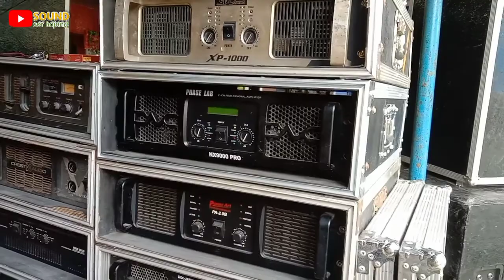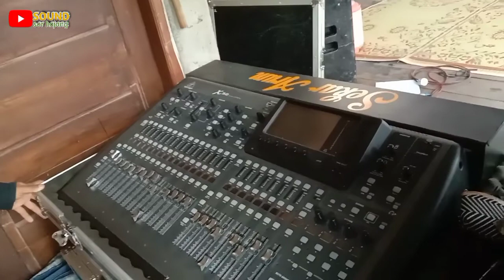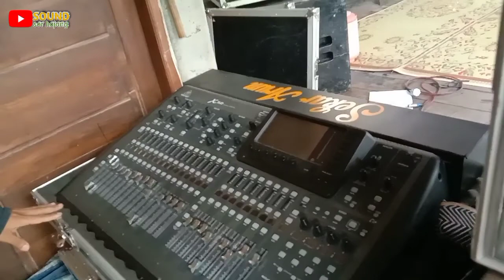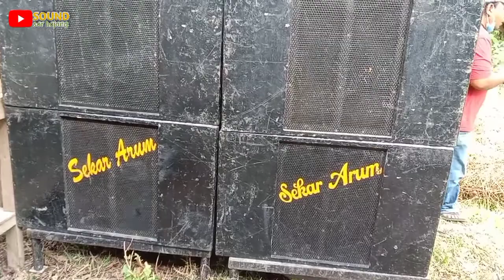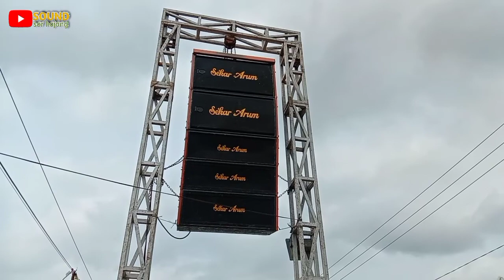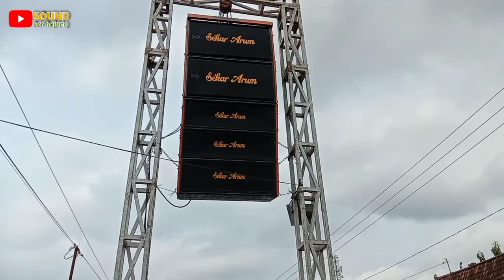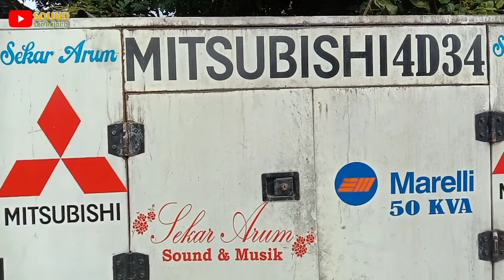sound legend dari gondang rejo //bersama onwer sekar arum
sound system
sound hajatan
sound system hajatan
sound jenangan
sound balap
soundsystem
soundcraft
subwoofer
sound glerr
power amplifier
speaker acr
soundenginerindonesia
parimaaudio
soundkoplo
soundjatim
audiosoundsystem
soundlokalan
soundpawon
soindlokalan
soundndeso
soundaystem
info hajatan
mantenan
power blazer
power apex
power socl 506
brewog audio
servs mixer
sound rumahan
power ombro
mixer bma
mixer soundcraft
mixer ashley
mixer yamaha
operatorsound
power sound system
power rakitan
tape recorder
audio hifi
abah lala 86
86 production
abah lala
aeromax
aeromax production
farel
farel prayoga
sound system'
sound hajatan ponorogo
rds audio official
sound system' ponorogo
sound system' hajatan
cek sound wsc audio coper
wsc audio
wsc audio coper
electronic
electric
mixing campursari
allen heath
mixer audio
sound system ndeso
campursari
job hajatan
tarubaan
genset
soundmojokerto
sound
speaker
soundsystemmojokerto
wong ndeso pengen sinau
paket sound
soundimdonesia
speaker subwoofer
monitor
cara sound system
cat box speaker
box speaker
sound kompor
sound horeg
sound ndeso
sound umbro
sound pare
skm sound
surround sound
buddy sandtoso
uapro sound indonesia
sound sultan
skm sound system
demo sound system
skm audio pare
skm audio
sound sholawat
sound system sragen
prima sound system
prima audio
banjari
sound jawatimur
sound lamongan
sound modo
sound jimus
chandra sholawat
chandra tantana
cek sound hadrah 2022
hajatan horeg
kangenhajatan
kangentanggapan
sholawat koplo full album
jasa soundsystem
tukang tarop atau tenda
sholawatkoplo
full album sholawat
lagusholawat
penyewaantarup
sholawat terbaru
ceksoundhajatan
tendatarup
lagu sholawat
tukang sound
ababil tenda dan sound system
tebda pernikahan
tarup2021
tenda vvip
tarup lorong
musik regge
musik pop
spek 15.000 watt
sound kondang
ce audio
loading sound jenangan
loading sound
loading sound systemv
suko laras audio
sound man ndeso
sound hajatan didesa
sound gantung didesa
sound gantung
musik jazz